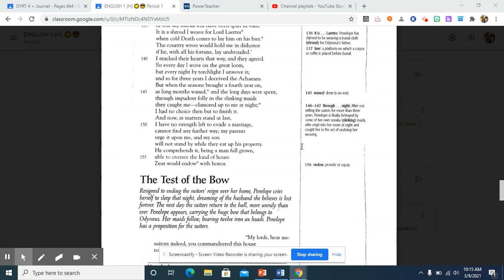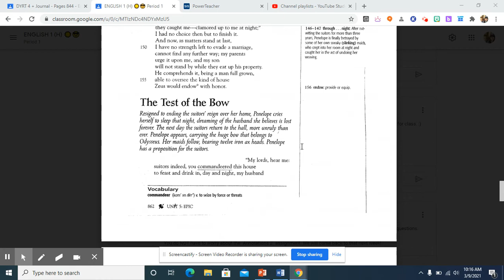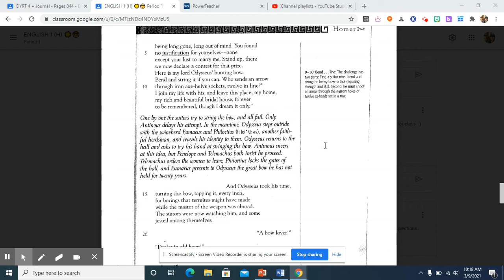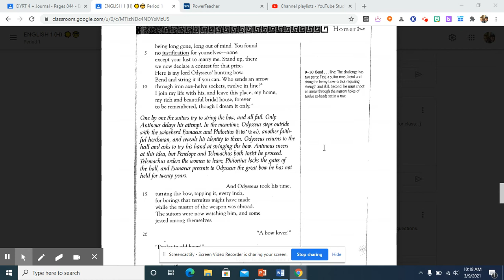Part 3 - 862-863